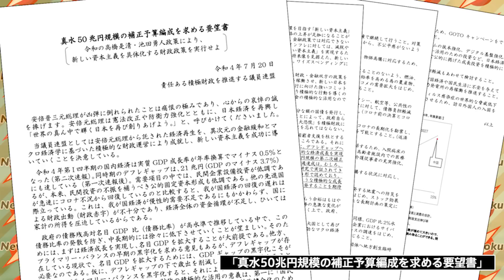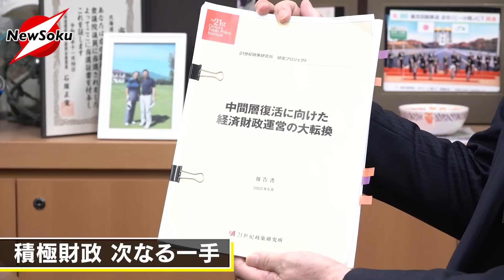【自民党財政バトル】積極財政派・中村裕之議員に直撃インタビュー！！積極財政議連の思い・・安倍元首相の思いとは？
責任ある積極財政を推進する議員連盟